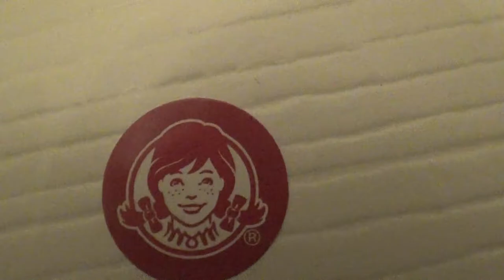Hammerd With My Cam